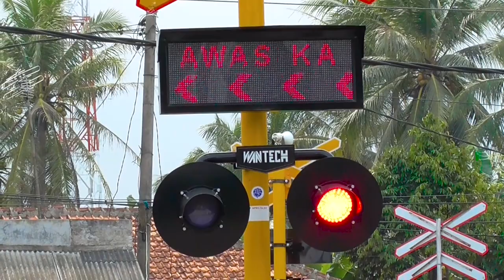Kereta Api KRL Rangkasbitung Melintasi Perlintasan Baru Dan Tikungan Tajam Dengan Hati-Hati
Kereta Api KRL Rangkasbitung Melintasi Perlintasan Baru Dan Tikungan Tajam